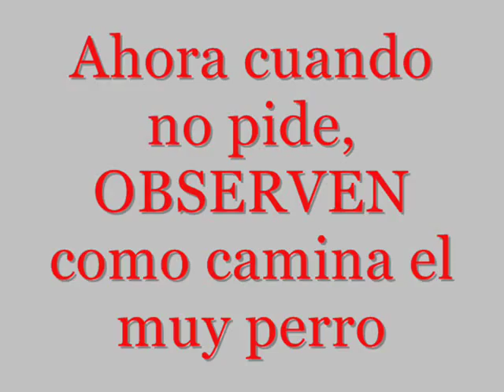Cojo en la Puerta - Trujillo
Tipo con muletas engaña a la gente para pedir dinero.